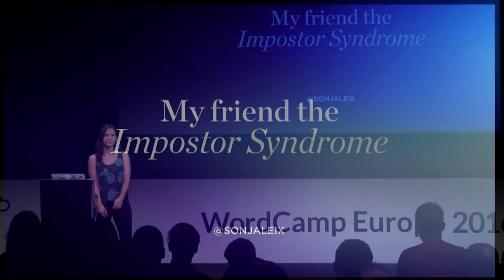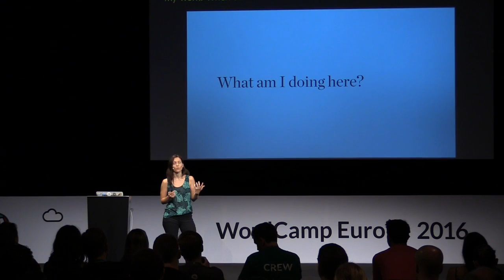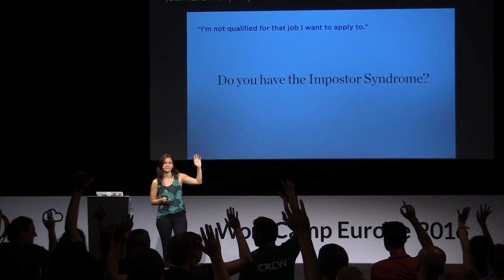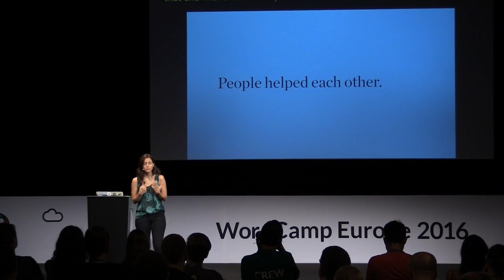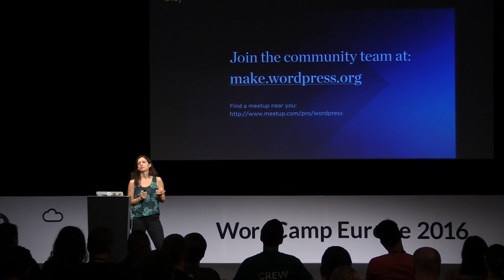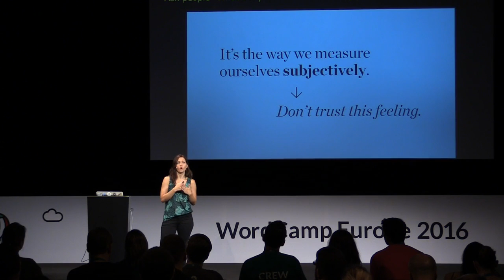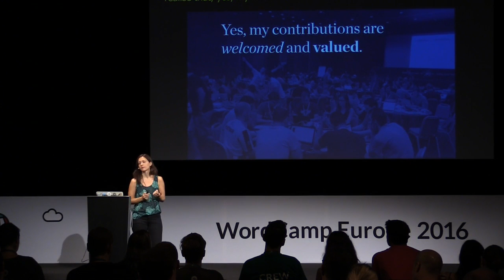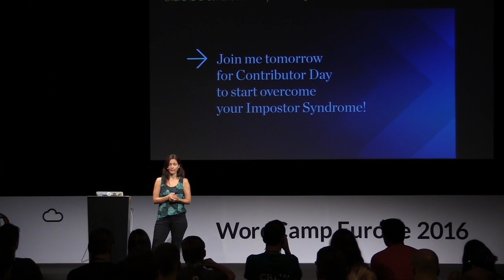Sonja Leix: My friend the Impostor Syndrome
Have you ever compared yourself to other designers / developers and felt like you’re not in their league?
Do you write code, but wouldn’t dare to call yourself a developer?
Do you shy away from contributing or publishing your code / designs / projects openly, because you’re worried you’re not good enough?
At WordCamps, are you afraid to ask “stupid” questions or admit if you don’t understand something?
Yes?!
Congrats, you’re suffering from Impostor Syndrome.
Most of us do, but not many talk about it!
I’d like to share my struggles with it and how I’m overcoming it. And so can you!